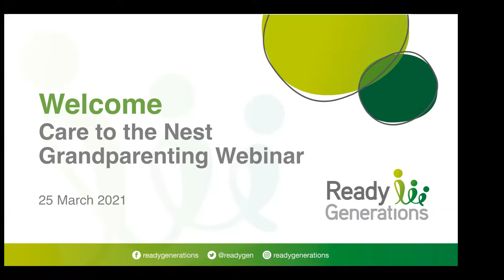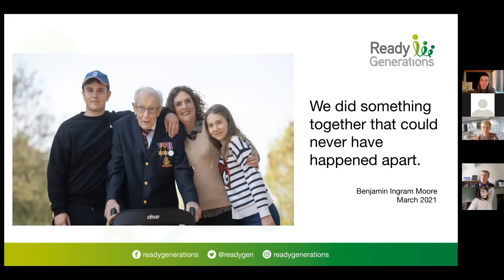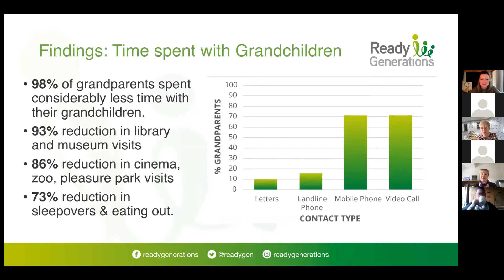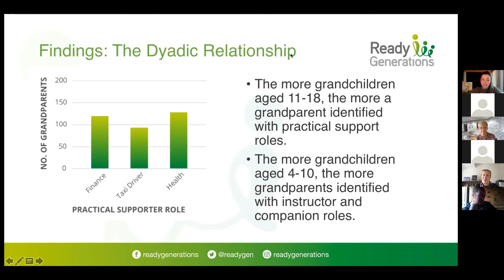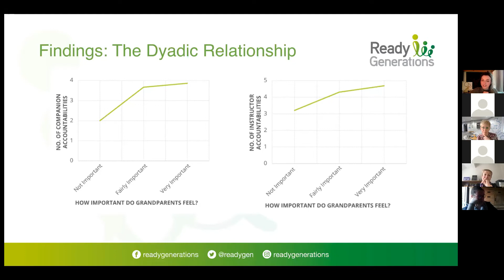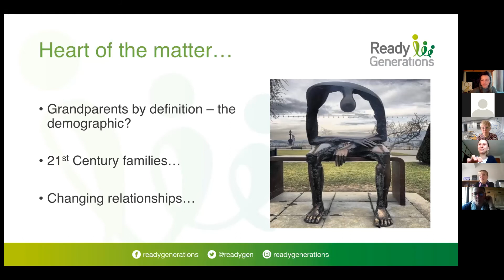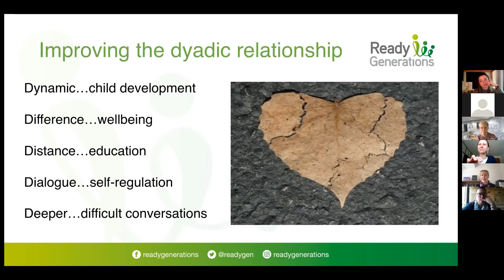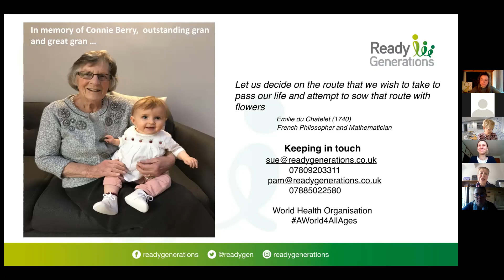Webinar: Has Covid-19 changed grand parenting forever?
On 25 March, Belong hosted a webinar on Ready Generations' Care to the Nest report exploring: Has Covid-19 changed grandparenting forever?

As a charity working with older people and passionate about maintaining quality intergenerational experiences and relationships in older life, Belong has been delighted to support Ready Generations in completing this study and in gathering the views of over 200 grandparents before and during the course of the pandemic.

This data, combined with evidence about how grandparents perceive changes to their role as we emerge from the impact of Covid-19, has then been analysed by the University of Stirling as the third partners in this piece of work.

We know that the coronavirus has been a watershed moment in many aspects of life and work, and this question of how it has affected grandparents and their role is one that continues to impact families up and down the country.

The webinar is introduced by Belong's Deputy Chief Executive and presented by:

• Pam Mundy, expert in early years education and intergenerational practice, and trustee of Ready Generations, the charity which launched this piece of research;

• Mari-Claire Kay from the University of Stirling, which collaborated with Ready Generations to collate and analyse the research data; Mari-Claire co-authored the final report with Ready Generations.

• Dr Eva Rafetseder, Senior Lecturer in Psychology at the University of Stirling; Eva also supported Ready Generations to develop and write the report